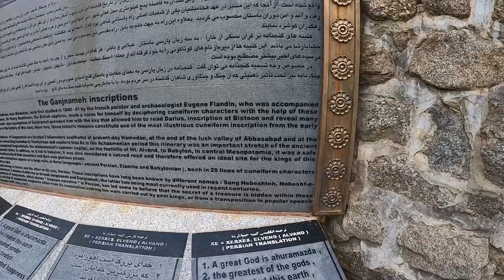IRAN _ Walking Tour In Hamedan Ganj Name 2022 The Historical City. Walking City Tour همدان گنجنامه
IRAN _ Walking In Hamedan Ganj Name 2022 The Historical City. Walking City Tour.                                                                                                                      In This video Im Gonna Take You To Thousands Year Ago Where Achaemenians Kingdom Used To Hunt And Spend Time For Recreation.

⏰This Video Was Captured In Aprill.

Also I Uploaded Another Video From Another Part Of HAMEDAN Historical City That I Suggest You Watch It Immediately By Clicking On This

⏰This Video Was Captured On May2022.

✅All Material In This Video Is Original And Personally Recorded By Mehdi From FEEL IT Channel On The Location.